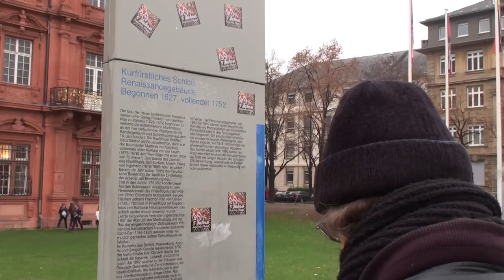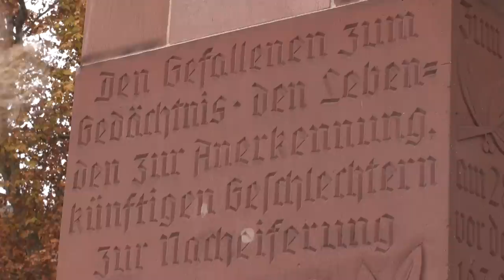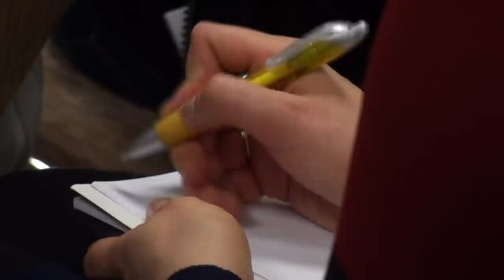Dr. Vadim Damier: Aspekte zur aktuellen politischen Situation in Russland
Die Projektgruppe Zivile Konfliktbearbeitung Rhein-Main hatte im November 2012 Vadim Damier in die Landeszentrale für politische Bildung Rheinland-Pfalz eingeladen.
Ziel dieser Kooperation ist es, Projekte und Methoden der zivilen, gewaltfreien Konfliktbearbeitung und des Zivilen Friedensdienstes bekannter zu machen, zu ihrer gesellschaftlichen Verankerung und Weiterentwicklung beizutragen und hierfür in der Großregion Rhein-Main ein Netzwerk zivilgesellschaftlicher Gruppen und Organisationen aufzubauen.
Russland macht wieder Schlagzeilen: Das Demonstrationsrecht wird weiter eingeschränkt, friedliche Proteste niedergeknüppelt, Nichtregierungsorganisationen mit finanzieller Unterstützung aus dem Ausland müssen sich als »ausländische Agenten« registrieren und streng überwachen lassen, Oppositionelle werden unter absurden Vorwürfen mit Prozessen überzogen, die Punkband Pussy Riot wegen ihres Protestes zu zwei Jahren Straflager verurteilt. Regimekritische Journalisten und Journalistinnen zu ermorden, ist fast schon Alltag. Massenproteste signalisieren verbreitete Unzufriedenheit mit dem Putin-Regime.

Wohin geht Russland? Zu einem diktatorisch regierten Staat, der nicht mal mehr Wert auf eine demokratische Fassade legt? Oder: Die Macht der Herrschenden hat tatsächlich angefangen zu bröckeln -- mit Repression als Antwort? Wer sind die Kritiker_innen Putins? Schon in der Endphase der Sowjetunion gab es eine kritische Opposition wie Memorial und die Helsinki-Gruppe, später die »Soldatenmütter«. Wie sieht sie heute aus? Welche Strömungen gibt es? Welche Ziele verfolgen sie und welche Mittel nutzen sie? Was können sie der staatlichen Repression entgegensetzen? Die Verfolgung von Pussy Riot wirft Fragen nach der Bedeutung jugendlicher Subkulturen auf aber auch zum Verhältnis von Staatsführung und orthodoxer Kirche.

Gerade für uns stellt sich aber auch die Frage nach Militär und Bürgerkrieg in Russland -- Tschetschenien und Georgien sind hier die Stichworte. Ist mit einer Abschaffung des Zwangs zum Kriegsdienst zu rechnen? Inwieweit wenden sich die oppositionellen Strömungen gegen den Militarismus? Welche Rolle spielen antimilitaristische Gruppen? Nicht vergessen werden sollen internationale und transnationale Verflechtungen. Wie verhält sich die Politik der russischen Regierung im Innern zu ihrer Außenpolitik? Wie können und sollten Organisationen der Zivilgesellschaft in Russland zusammenarbeiten? Aber auch: Wie kann internationale Solidarität zwischen der russischen oppositionellen Zivilgesellschaft und den kritischen Zivilgesellschaften in den anderen Teilen der Welt, nicht zuletzt in Deutschland, aussehen? Sind hier die Erfahrungen aus den 1970ziger und 1980ziger Jahren auf heute übertragbar?

Um all diese Fragen gemeinsam zu diskutieren, haben wir Dr. hist. habil. Vadim Damier eingeladen. Er arbeitet als Sozial- und Politikwissenschaftler an der russischen Akademie der Wissenschaften in Moskau und engagiert sich in der Föderation der Arbeitenden in Erziehung, Wissenschaft und Technik innerhalb der Konföderation Revolutionärer Anarchosyndikalisten.